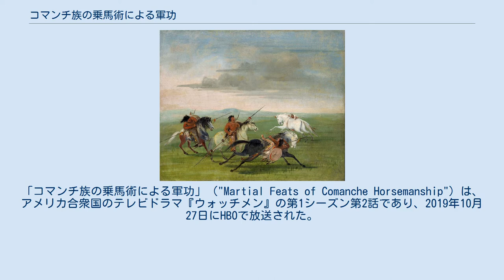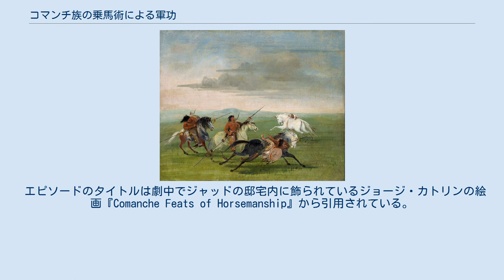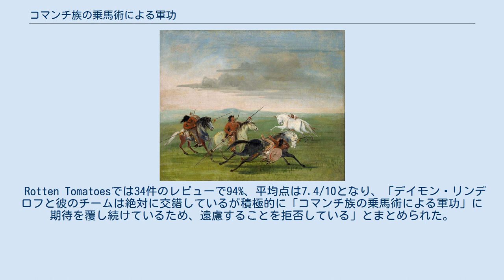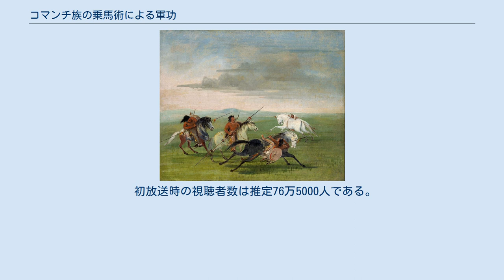コマンチ族の乗馬術による軍功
「コマンチ族の乗馬術による軍功」（"Martial Feats of Comanche Horsemanship"）は、アメリカ合衆国のテレビドラマ『ウォッチメン』の第1シーズン第2話であり、2019年10月27日にHBOで放送された。
 第一次世界大戦中、アメリカ軍兵士のOB・ウィリアムズは黒人部隊の1人として行進する。
その最中、ドイツの飛行機が頭上からアメリカによる人種差別を訴えるプロパガンダ広告を投下し、OBはその1枚をポケットにしまって持ち帰る。
 現在、アンジェラはジャッドの死を嘆き、2015年のクリスマス・イヴにタルサの警官40人とその家族が第7機兵隊の標的となった「ホワイト・ナイト事件」の後に彼と親友となったことが回想で明かされる。
事件で生き残った者のうちアンジェラとジャッドだけが警察に留まり、新人を募集するために警察官の身元を保護する法律をさせることを州に要求したのであった。
 アンジェラは車椅子の老人をパン屋に連れて行き尋問する。
彼は自分がウィルであると言い、アンジェラの祖父であると主張するが彼女は疑う。
彼女が密かに彼のDNAを採取して遺産センターで鑑定したしたところウィルの主張は肯定される。
ウィルは誰もが秘密を抱えており、そしてジャッドでさえクローゼットの中に髑髏があるだろうと語る。
 アンジェラはジェッドの自宅での通夜に出席し、仮病を使って彼の寝室に忍び込み、クローゼットの奥の隠しドアの中に保安官バッジのついたクー・クラックス・クランの衣裳を発見する。
通夜後にウィルのもとに戻ったアンジェラはジャッドのクローゼットをなぜ知っているのかを尋ねるが、彼は答えない。
アンジェラはウィルを警察署に連れて行こうとするが、彼を乗せた車は巨大な電磁石によって持ち去られてしまう。
残されたアンジェラの足下には1枚の紙が落ちてくる。
それはOBが拾ったドイツのプロパガンダ広告であり、その裏面彼が1921年のタルサ人種暴動で幼いウィルが逃げる前に「この子を見守ってください」と書いた紙であった。
 田舎の邸宅の主は使用人のフィリップス君とクルックシャンクス嬢、その他の覆面の使用人たちが演じる自作の戯曲『時計職人の息子』を鑑賞する。
ジョナサン・オスターマンがDR.マンハッタンへと変貌する場面ではセットの実験室にいるフィリップスが本物の焼却炉によって生きたまま焼かれてしまう。
それでも戯曲は続き、最後に他の俳優やスタッフがフィリップスとクルックシャンクスのクローンであることが明かされる。
主はフィリップスのクローンに焼け死んだ方の彼をセラーに運ぶように指示する。
 エピソードのタイトルはジョージ・カトリンの絵画『Comanche Feats of Horsemanship』から引用されている。
 エピソードはニコール・カッセルが監督した。
HBOはカッセルによって撮影・製作されたパイロット版を評価し、フルシーズンの許可を下した。
このエピソードとシーズンの残りはパイロット版とは別のスタッフを起用したため、カッセルは2つのエピソード間で必要な製作の連続性を提供するために彼女は第2話も監督することも重要であると感じていた。
 エピソードのタイトルは劇中でジャッドの邸宅内に飾られているジョージ・カトリンの絵画『Comanche Feats of Horsemanship』から引用されている。
カトリンの作品のいくつかと同様、この絵画は21世紀ではアメリカ先住民の文化への侵入とみなされ、人種差別的な雰囲気が漂っている。
これによりジャッドのクローゼットにKKKの衣裳が隠されていることが絵画によって示唆されていると一部から分析されている。
 このエピソードではDr.マンハッタンを演じるフィリップスのクローンの正面からのフルヌードのカットが含まれている。
このカットではフィリップス役のトム・マイソンの代わりにボディ・ダブルが使われている。
ショーランナーのデイモン・リンデロフはシリーズのある時点でフルヌードのDr.マンハッタンを見せることを期待していたと語った。
彼はDr.マンハッタンの青いペニスを見せることはリミテッドシリーズと映画の象徴的なアイコンであり、ショーランナー就任が決まった際に友人や仲間は皆口々に「青いペニスを見れるの?」と聞いてきたことを明かしている。
しかしながらリンデロフは「ある程度の不条理とコメディを使ってこれを行う方法はあったが、同時に資料として認められないだろうか?」と考え、そして劇中劇『時計職人の息子...